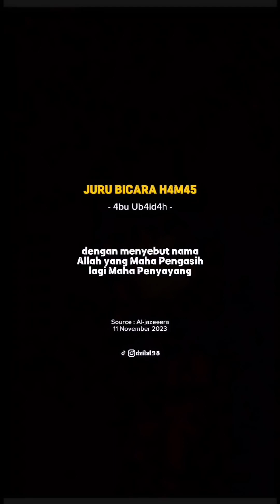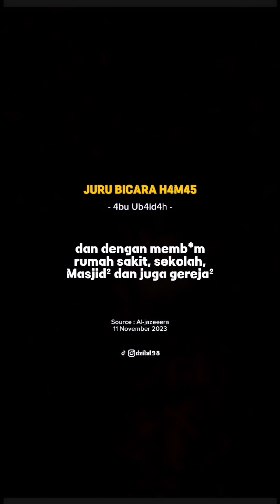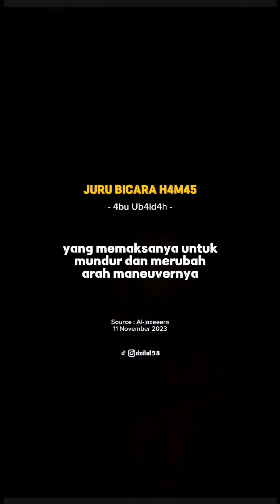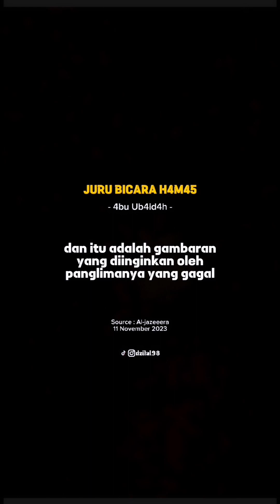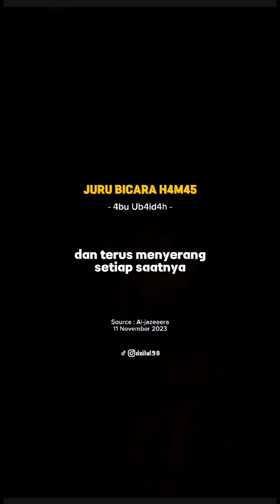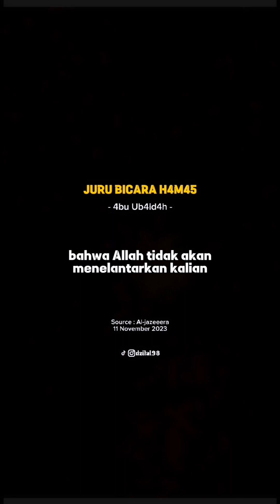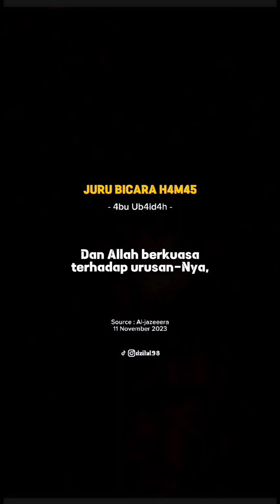PIDATO 4BU UB4IDAH 11November23